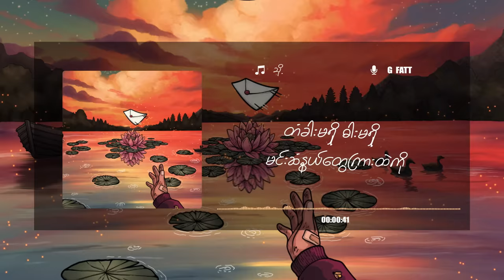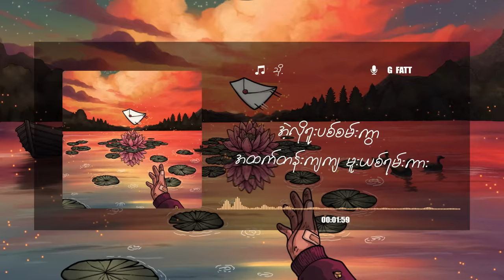သို့ - G Fatt (Official Lyrics Video)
‘ သို့ ’ { Official Lyric Video}
  Artist - G Fatt